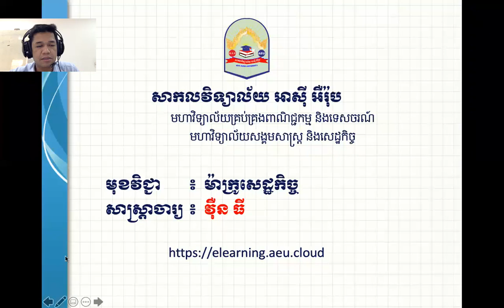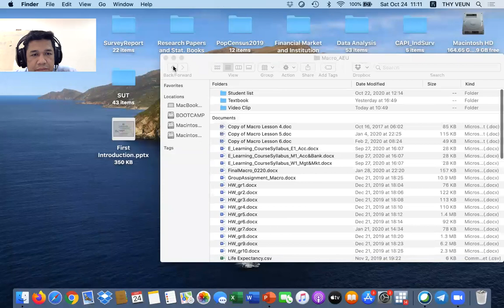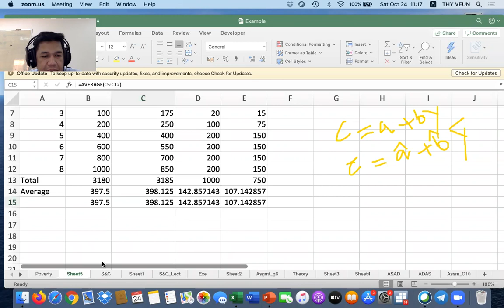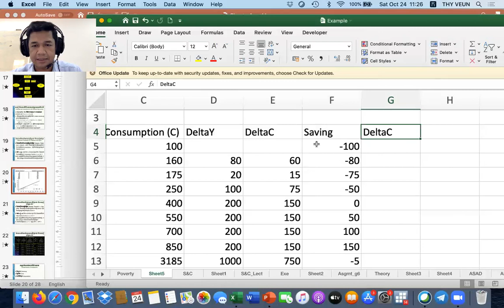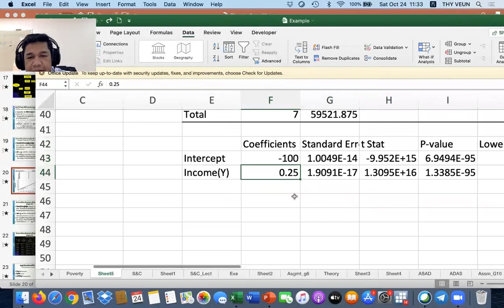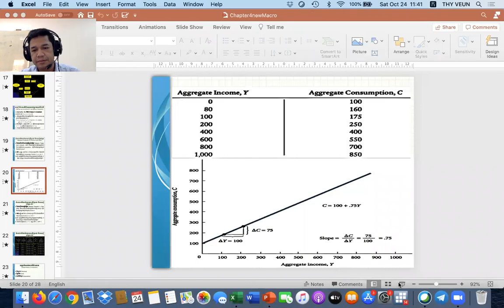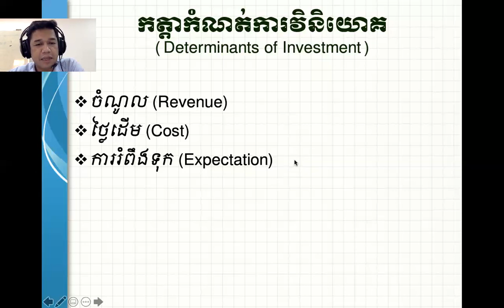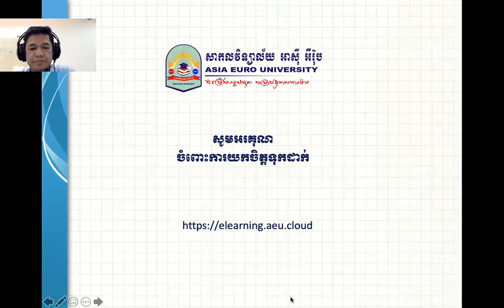MacEco_Ch4_Consumption and Investment_Part2